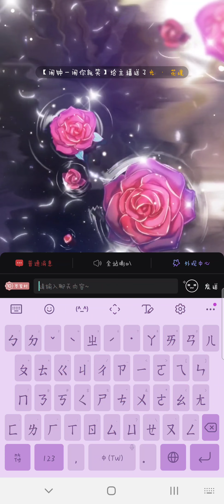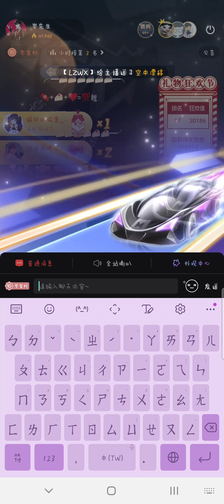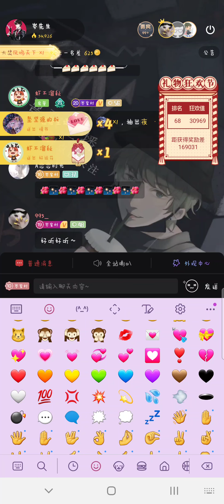岑先生－愛一點（2021－1109）